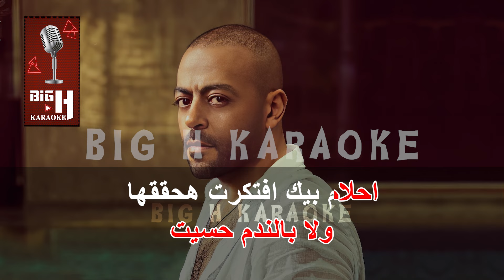Hagi Alah Nafsi KARAOKE - Tamer Ashour - Mohanad Zaiter| هاجي على نفسي كاريوكي - تامر عاشور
arabic karaoke
karaoke arabic
كاريوكي عربي
karaoke Tamer Ashour
Tamer Ashour karaoke
karaoke Hagi Alh Nafsi
Hagi Alh Nafsi karaoke
karaoke ana hagi 3ala nafsi
ana hagi 3ala nafsi karaoke
mohanad zaiter karaoke
karaoke mohanad zaiter
كاريوكي  تامر عاشور
تامر عاشور  كاريوكي
كاريوكي  مهند زعيتر
مهند زعيتر  كاريوكي
كاريوكي  هاجي على نفسي
هاجي على نفسي  كاريوكي

كلمات الاغنية

انا هاجي علي نفسي
وهبعد يمكن انسي هواك
عشان مالقيتش راحتي معاك
ولا مرة من نفسي

مش لازم استني خلاص مبقاش لقلبي مكان
اتاري لكل وقت أدان ودي دنيا مش جنة

احلام بيك افتكرت هحققها
وفي ليله نمت مصدقها
وصحيت لقيتها كلام
وياريت انا اخدت بالي من الاول
كان العذاب مش هيطول
ولا بالندم حسيت

انا ضاع كتير مني لكن دلوقت لازم افوق
واشيل من قلبي كلمه شوق ايه يمنعني

اهي فترة وتعدي ولو هتفوت عليا سنين
مصيري الاقي ناس تانين باقيين علي وعدي